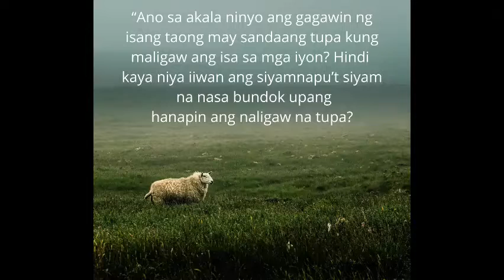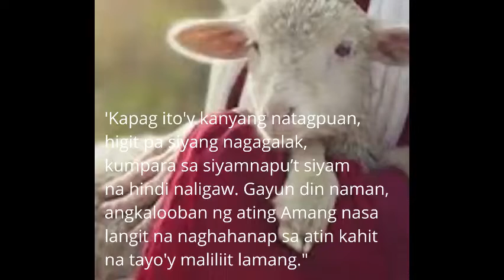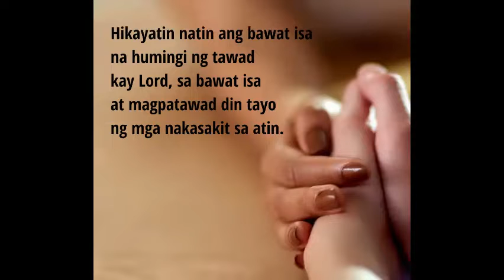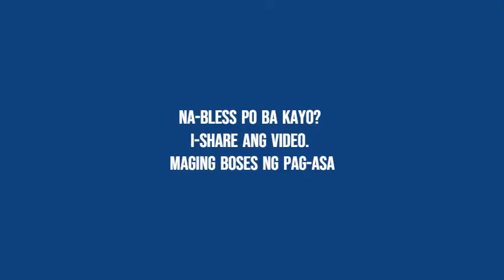LANDAS NG PAG-ASA: “Humingi ng Tawad at Magpatawad”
Martes, Disyembre 7, 2021
Martes sa Ikalawang Linggo sa Panahon ng Pagdating ng Panginoon
Paggunita kay San Ambrosio,obispo at pantas ng Simbahan

Noong panahong iyon, sinabi ni Hesus sa kanyang mga alagad: “Ano sa akala ninyo ang gagawin ng isang taong may sandaang tupa kung maligaw ang isa sa mga iyon? Hindi kaya niya iiwan ang siyamnapu’t siyam na nanginginain sa kaburulan upang hanapin ang naligaw? Sinasabi ko sa inyo: kapag nasumpungan niya ito, higit niyang ikinagagalak ang isang ito kaysa siyamnapu’t siyam na hindi naligaw. Gayun din naman, hindi kalooban ng inyong Amang nasa langit na mapahamak ang isa sa maliliit na ito.”

Pagninilay ni Roy Azarcon : Research and Tutorial Services. Pathways Wide Intercession Ministry Head. Tahanan ng Panginoon Area Worker. Covenanted Member-Ligaya ng Panginoon